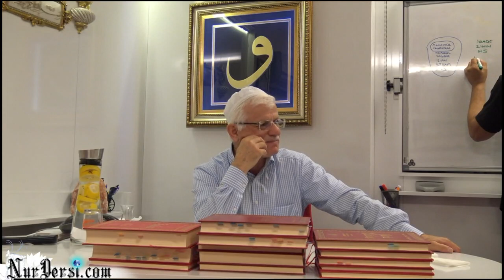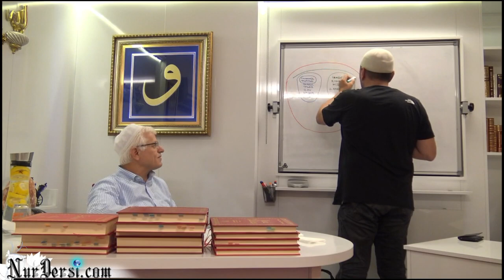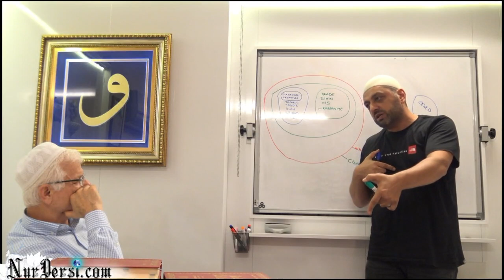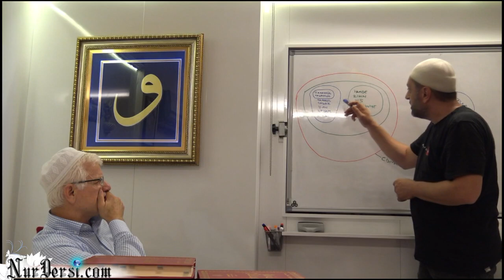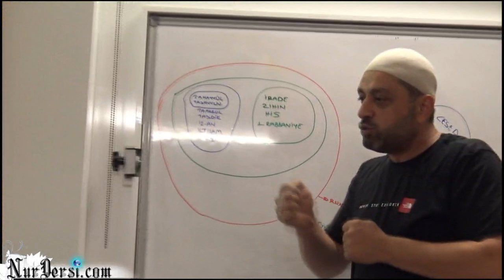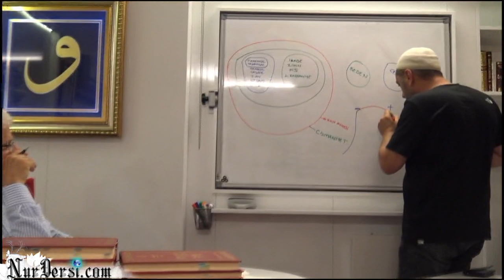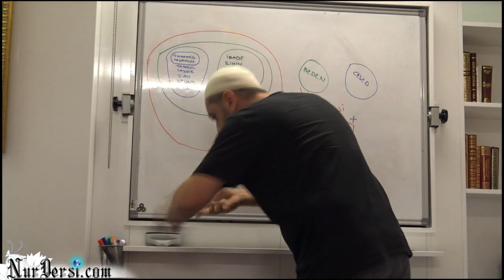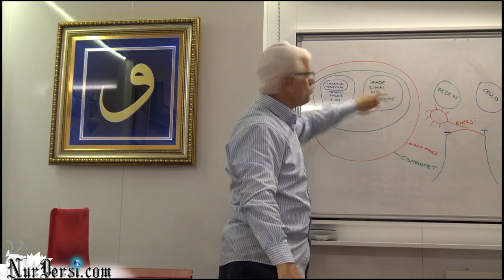Düşünürken -4 (Yürürken rasladığım gölgeler)